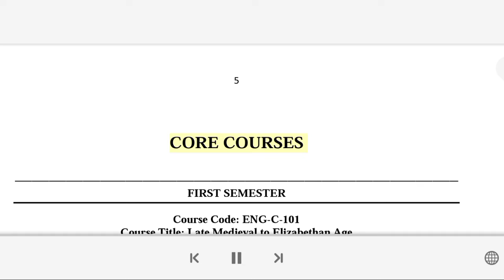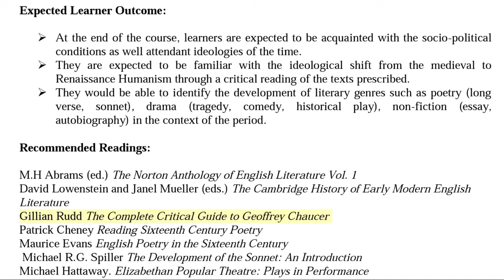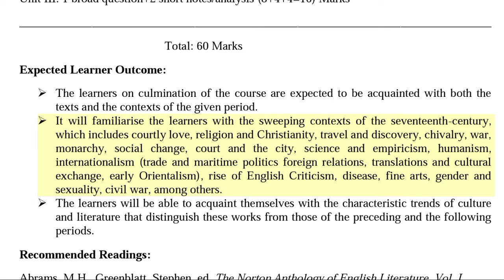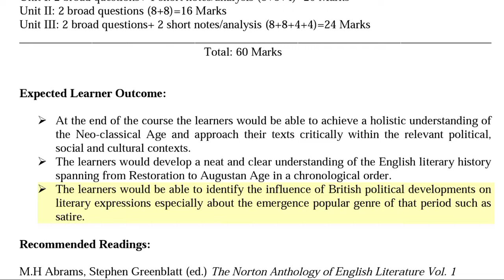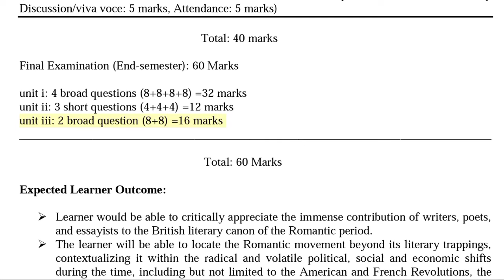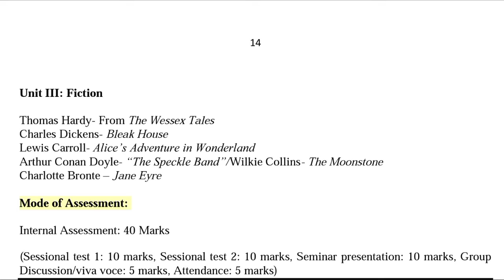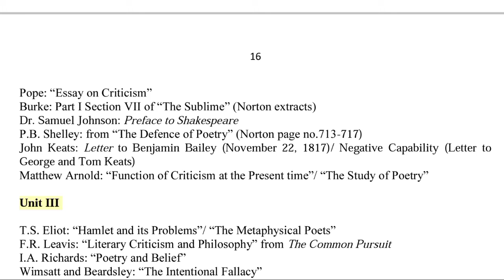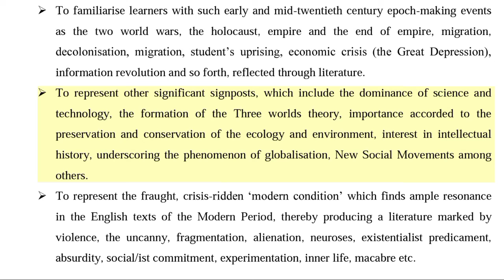MA in English syllabus of Dibrugarh University